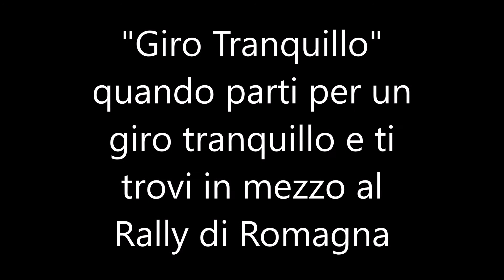Giro Tranquillo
Casola Valsenio 02/06/18